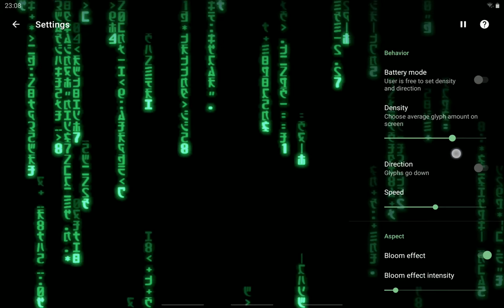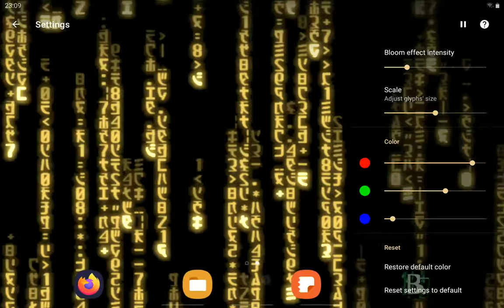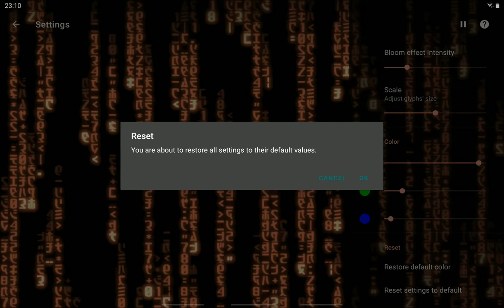Batrix Live Wallpaper for Android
The live wallpaper of your favorite movie for your Android device. A Matrix Live Wallpaper!

Feature list :
• battery mode*
• bright halo effect adjustable in intensity
• works as well on tablet as on smartphone
• can be used as live wallpaper
• can be used as a screen saver while charging the device
• configurable glyph color, size, direction, density and speed
• set to low frame rate to use a minimum of resources

* Battery mode changes glyphs' density and direction depending on your battery state. It lets you see at a glance how charged it is.

This application is based on the work of a fan of The Matrix motion picture. This is not an official application related to The Matrix franchise.

Music title is "Shine" from the Night Sky album by Phase Shift (public domain)